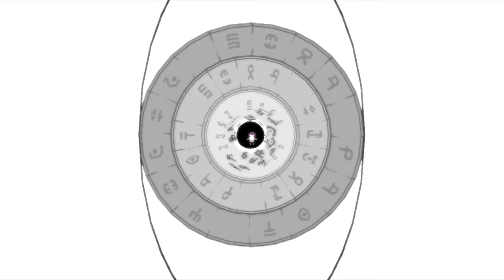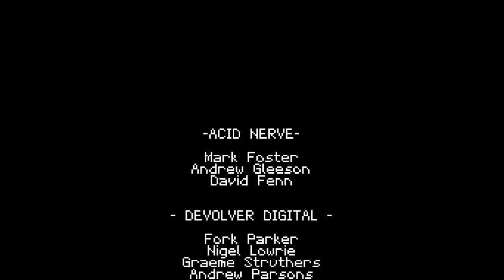THE TRUTH IS I AM MAD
I NEVER RAGED AS MUCH AS THIS WHILE PLAYING A GAME FUCK THIS BOSS AND FUCK THIS GAME NEVER GONNA TOUCH IT AGAIN...great game tho